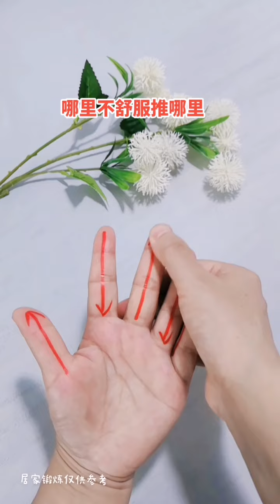養生小妙招 # 居家鍛煉#手部穴位按摩#小動作大作用